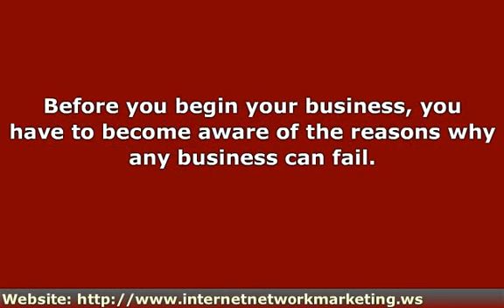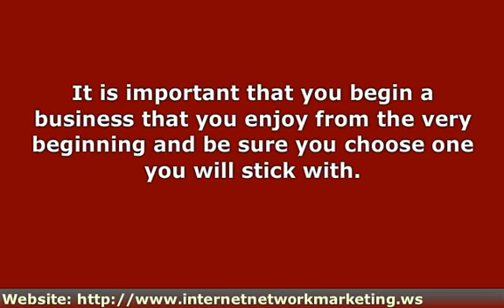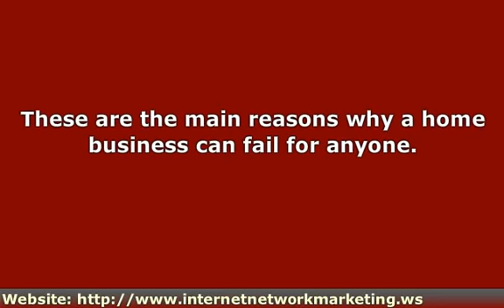4 Reasons Why A Home Business May Fail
Do you dream of beginning a home business of your own so you can support your family?